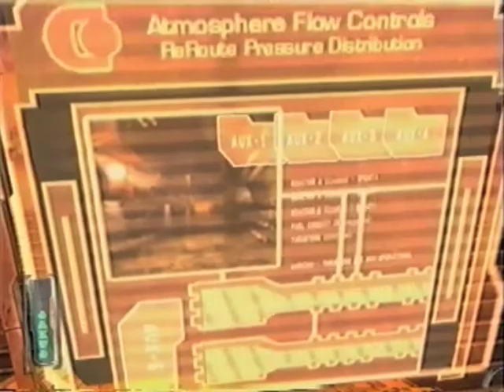Dead Space Extraction Chapter 7 'Impossible Mode'